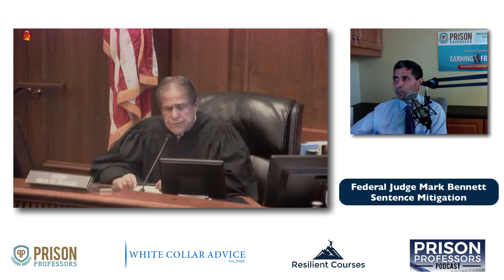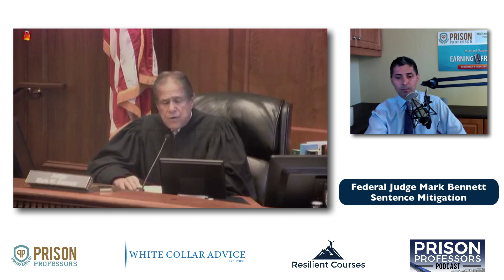How to Prepare a Sentence Mitigation Strategy with Federal Judge Mark Bennett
Learn how to prepare a sentence mitigation strategy with Federal Judge Mark Bennett.